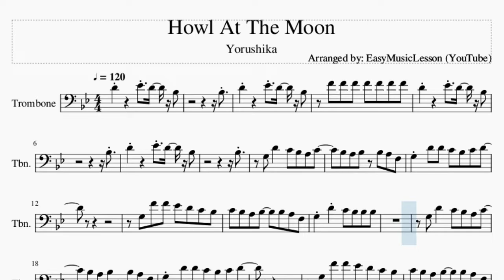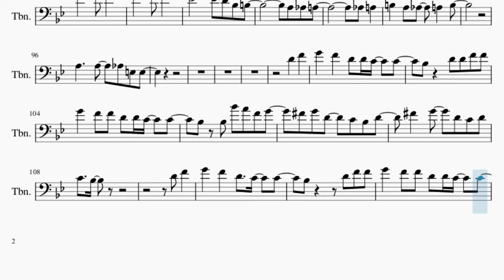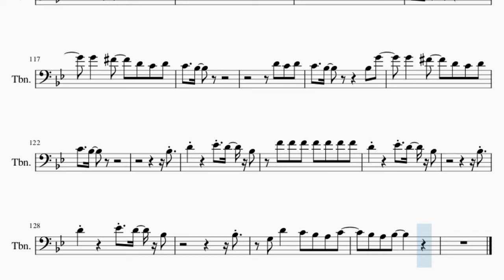Trombone Sheet Music: How to play Howl At The Moon by Yorushika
Comment and let us know how the videos have helped you. It keeps us going! :)Here is a sheet music/tab video on the song Howl At The Moon by Yorushika on the trombone. A trombone sheet music arrangement which is transposed to notes that are easily played by trombone, for the song Howl At The Moon by Yorushika.

EasyMusicLesson teaches you to play the your favorite instrument, through well-arranged sheet music so that you too can learn how to play Howl At The Moon by Yorushika on the trombone as fast as you can. A trombone sheet music with backing tracks to help your play the song better.

Chords of Trombone arrangement:
Eb Maj   D Maj   D Maj   G Min   G Min   Eb Maj   D Maj   D Maj
G Min   G Min   Eb Maj   D Maj   D Maj   G Min   G Min   Eb Maj
D Maj   D Maj   G Min   G Min   G Min   G Min   G Min   G Min
D Maj   D Maj   G Min   G Min   Eb Maj   D Maj   D Maj   G Min
G Min   Eb Maj   D Maj   D Maj   G Min   G Min   G Min   G Min
G Min   G Min   G Min   G Min   Eb Maj   D Maj   D Maj   G Min
G Min   Eb Maj   D Maj   D Maj   G Min   D Dom 7   Eb Maj   D Maj
D Maj   G Min   G Min   Eb Maj   D Maj   D Maj   G Min   G Min
E Dim   Eb Maj   Eb Maj   D Dom 7   D Dom 7   G Min   G Min
G Min   C Min   D Min   D Min   D Maj   D Maj   D Maj   D Maj
D Maj   D Maj   Eb Maj   D Maj   D Maj   G Min   G Min   Eb Maj
D Maj   D Maj   G Min   G Min   E Dim   Eb Maj   Eb Maj   D Dom 7
D Dom 7   G Min   G Min   G Min   C Min   D Min   D Min   Eb Maj
Eb Maj   Eb Maj   D Maj   Eb Maj   D Maj   D Maj   G Min   G Min
Eb Maj   D Maj   D Maj   G Min   G Min   G Min   G Min   G Min
G Min   G Min   G Min   Eb Maj   D Maj   D Maj   G Min   G Min
G Min   G Min   Eb Maj   D Maj   D Maj   G Min   G Min   G Min
G Min   G Min   G Min   G Min   G Min   Eb Maj   D Maj   D Maj
G Min   G Min   G Min   G Min   G Min   G Min   G Min   Eb Maj
D Dom 7   Eb Maj   D Maj   D Maj   G Min   G Min   Eb Maj   D Maj
D Maj   G Min   G Min   E Dim   Eb Maj   Eb Maj   D Dom 7   D Dom 7
G Min   G Min   G Min   C Min   D Min   D Min   D Maj   D Maj
D Maj   D Maj   D Maj   D Maj   Eb Maj   D Maj   D Maj   G Min
G Min   Eb Maj   D Maj   D Maj   G Min   G Min   E Dim   Eb Maj
Eb Maj   D Dom 7   D Dom 7   G Min   G Min   G Min   C Min
D Min   D Min   Eb Maj   Eb Maj   Eb Maj   D Maj   Eb Aug   D Aug
Db Aug   C Aug   Eb Aug   D Aug   Db Aug   C Aug   Eb Aug   D Aug
Db Aug   C Aug   Eb Aug   D Aug   Db Aug   C Aug   D Dom 7
G Min   G Min   E Dim   Eb Maj   Eb Maj   D Dom 7   D Dom 7
D Min   D Min   Eb Maj   Eb Maj   Eb Maj   D Maj   E Dim   Eb Maj
Eb Maj   D Maj   D Maj   G Min   G Min   G Min   C Min   D Min
E Dim   D Dom 7   Eb Maj   D Maj   D Maj   G Min   G Min   Eb Maj